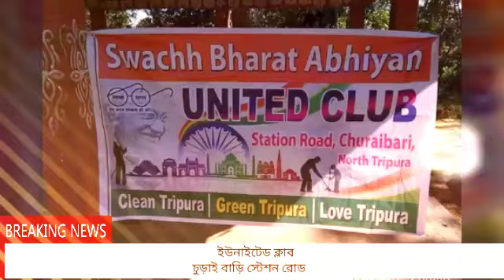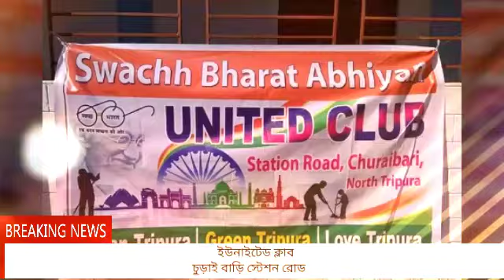Station roda Churaibari United Club ইউনাইটেড ক্লাব (united club)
ইউনাইটেড ক্লাব সবাই ভালো থাকুন, সুস্থ থাকুন। সমাজকে পরিস্কার পরিচ্ছন্ন রাখতে এবং সমাজের জন্য বিভিন্ন সেবা মুলক কাজে